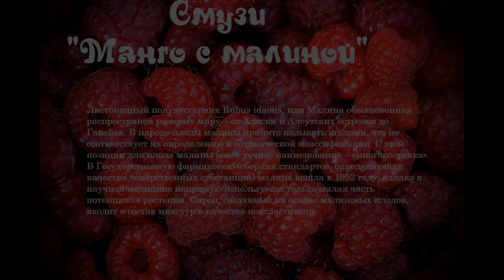⚡ Смузи "Манго с малиной" / smoothies 🅼🆈 🅶🅾︎🅿︎🆁🅾︎ 🅻🅸🅵🅴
Ингредиенты -
 - авокадо
 - манго
 - малина
 - грецкий орех
 - шпинат
 - ежевика
 - молоко